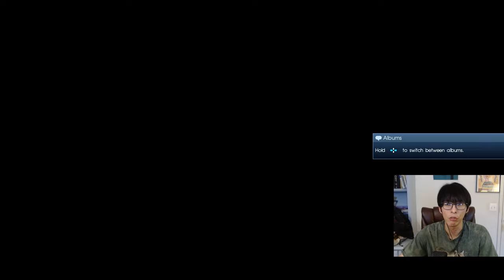Exploring Leide and Doing Side-Quests | Final Fantasy 15 part 2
In todays video we continue the beginning of Final Fantasy 15 and explore more of Leide, the starting zone.